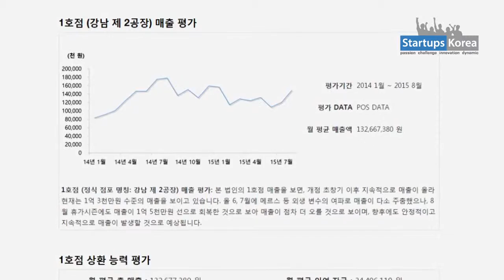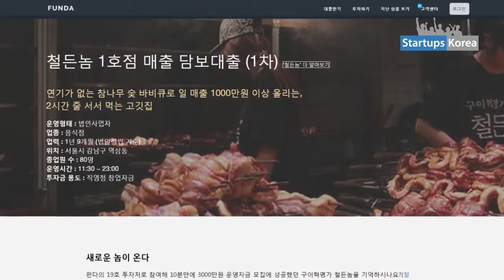펀다(FUNDA) 박성준 대표(본편)_스타트업스 코리아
[스타트업스 청년사업가 파워인터뷰] (본편)
중·소상공인 전용 P2P 대출 플랫폼 '펀다(FUNDA)'_ 박성준 대표
'펀다(FUNDA)'는 상점의 매출데이터를 분석해 대출 가능 범위를 평가하고, 이를 소액 개인투자자들과 연결시켜 대출을 중계해주는 소상공인 전용 P2P 대출 크라우드 펀딩 플랫폼이다. 개인투자자들은 약 7~8%의 이자 수익을 얻을 수 있고, 상점 소상공인들은 12% 수준의 이자율에 자금을 빌릴 수 있다는 장점이 있다.소득 증빙은 하기 어렵고, 낮은 신용 등급으로 급히 운영자금을 빌리기 힘든 창업 초기 중·소상인들에게 큰 힘이 되고 있다.